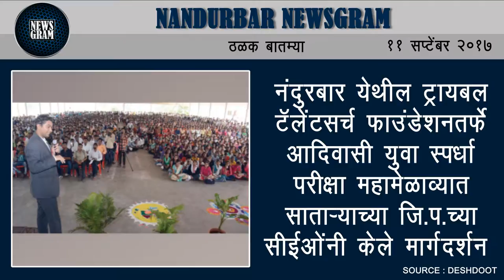Nandurbar Newsgram | Nandurbar News | Today's News Headlines | 11 September 2017